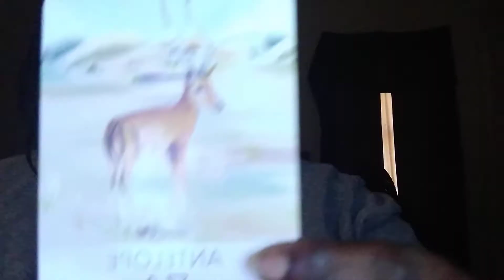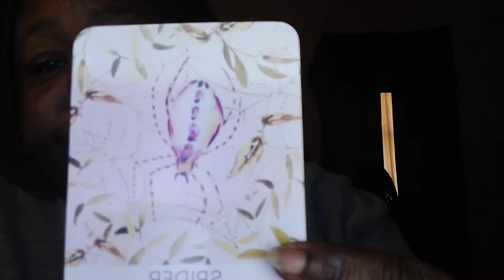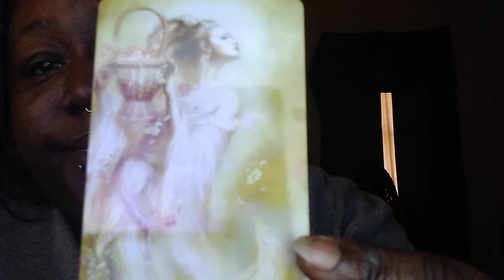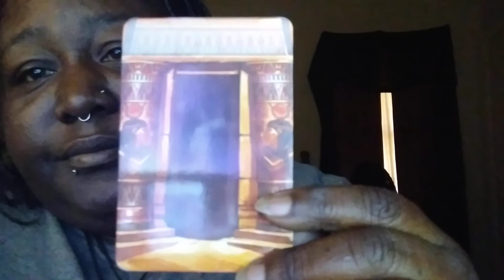Divine Wisdom Reading